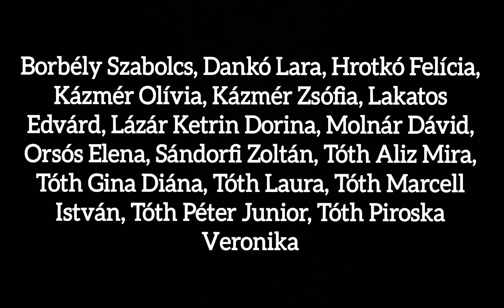Ötezer ember megvendégelése | a Kazinczy Ferenc Baptista Óvoda, Általános Iskola és AMI videója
Pályamű az MBE LEGO videó-pályázatára